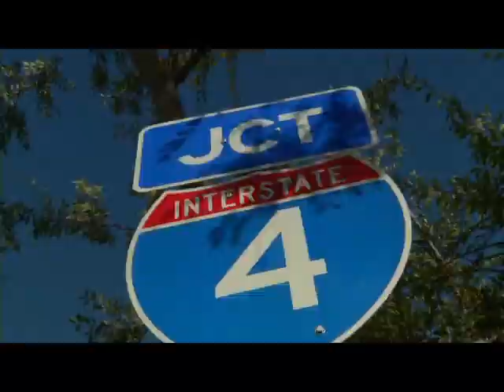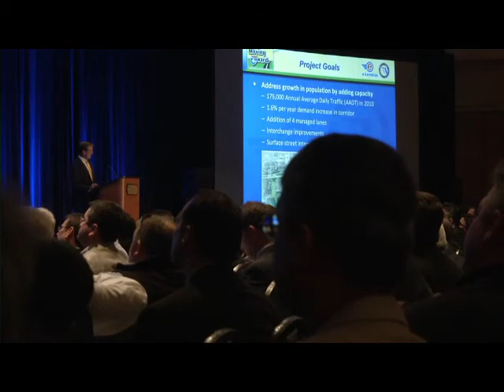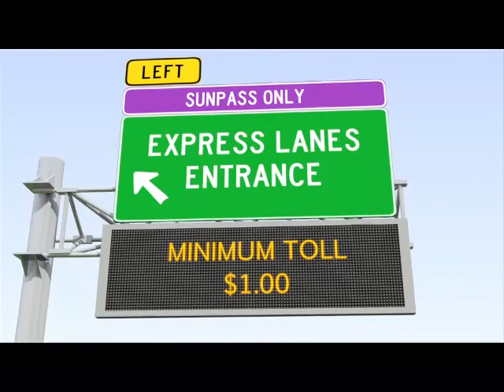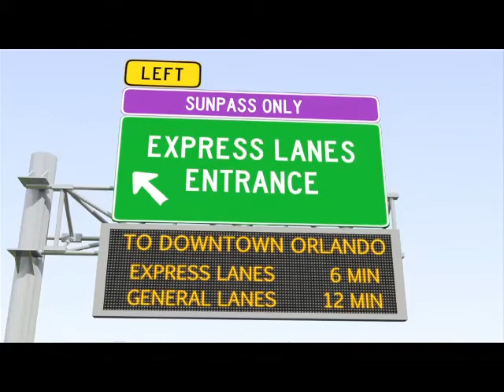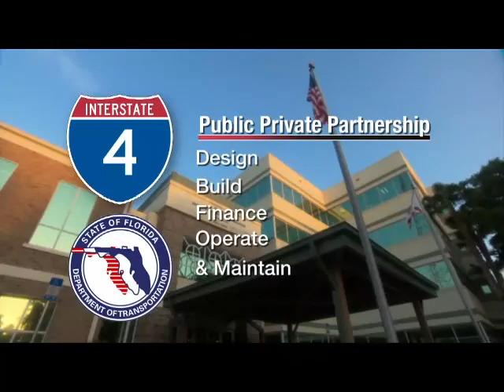I-4 Ultimate Project Overview